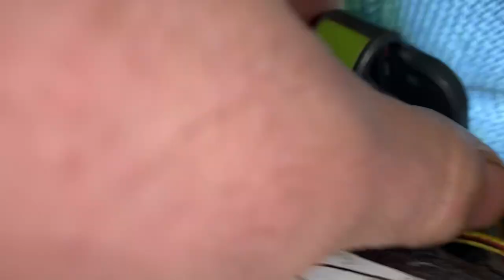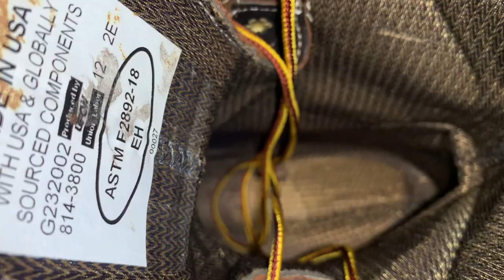Thorogood 1957 Review.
Initial thoughts on the 1957 before I start working these things.